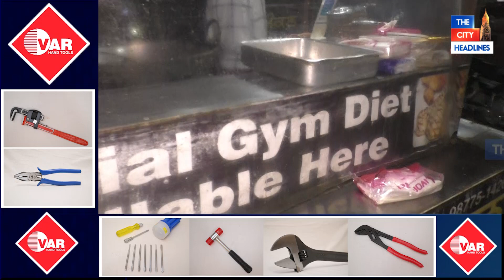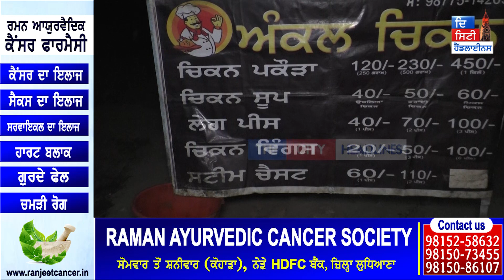ਮਹਿੰਗਾਈ ਦੇ ਜ਼ਮਾਨੇ 'ਚ ਵੀ ਦਿੰਦੇ ਨੇ 100 ਰੁਪਏ ਦੇ 14 Piece Chicken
Auto ਦਾ ਕੰਮ ਛੱਡ ਇਹ Uncle ਜੀ ਲਾਉਂਦੇ ਨੇ Chicken ਦੀ ਰੇਹੜੀ!